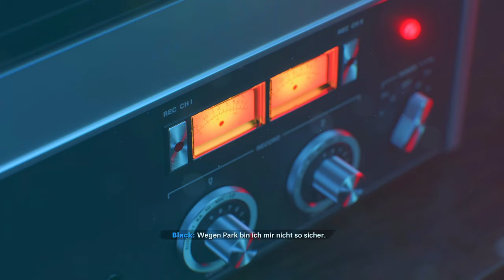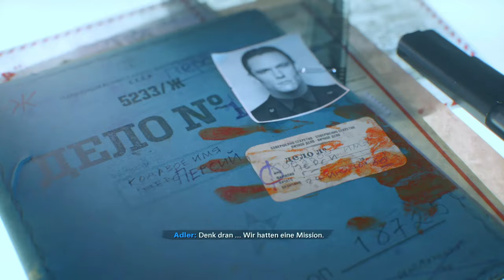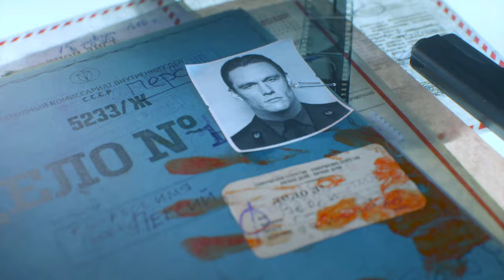Cod Black Ops Cold War Kampagne | #02 Der Vietnam Krieg